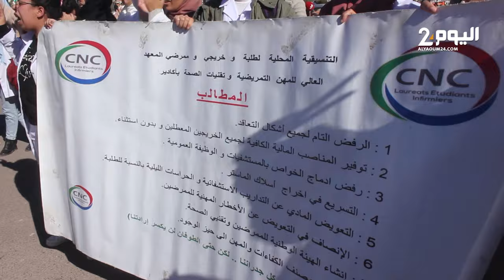طلـبة المعـاهد التمريضية يطالبون بتوفـير تعويـضات التدريب مقابل عملهـم بالمستشفيات